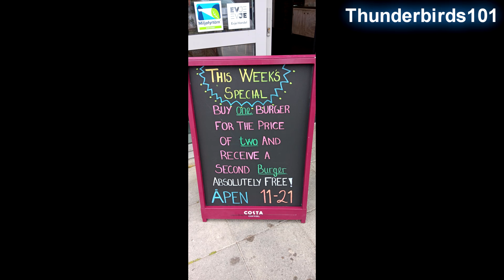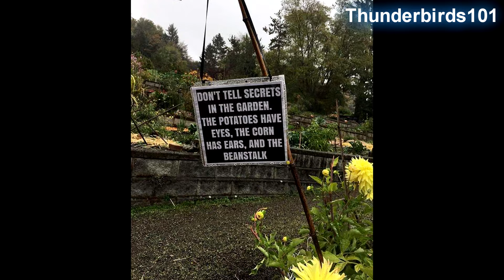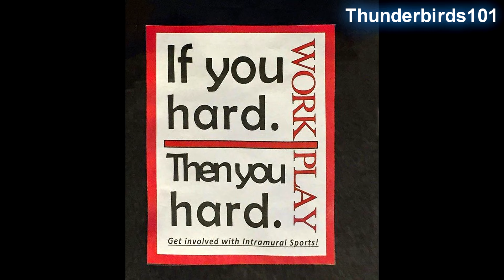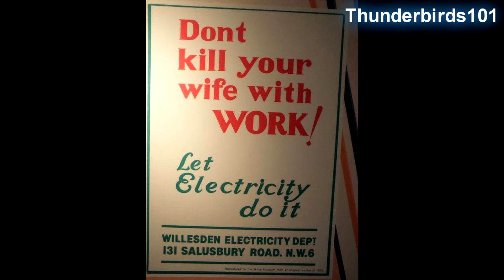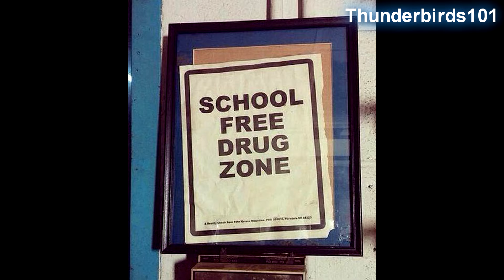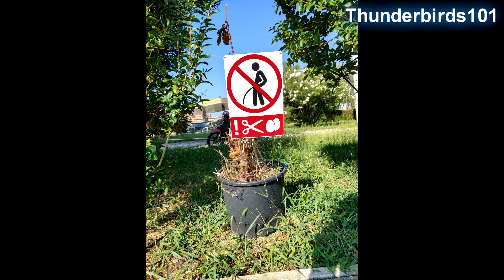Microsoft Mike reads Stupid and Weird Signs THE SEQUEL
Four years after an April Fool's day video in 2020, Microsoft Mike is back with another round of his own Stupid and Weird Signs to read! Don't tell Microsoft Sam. Happy...August Fool's?